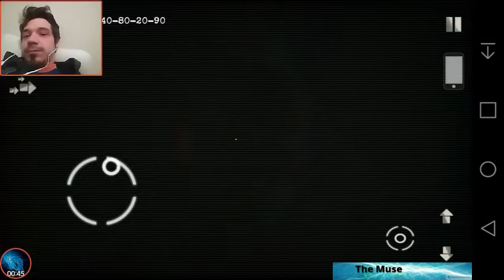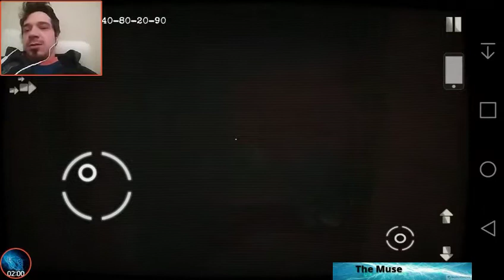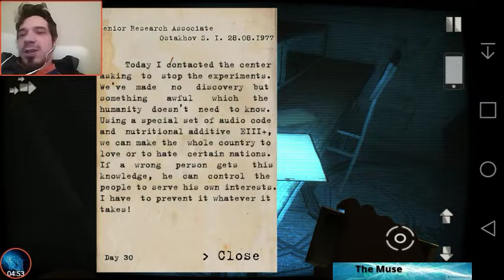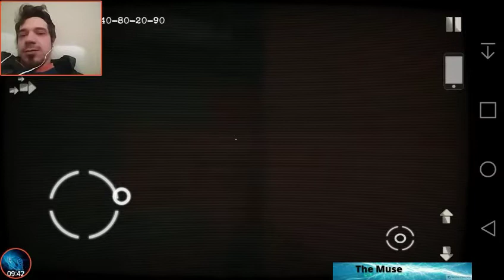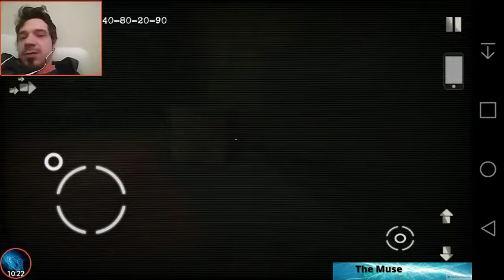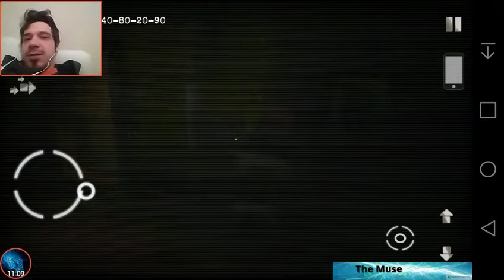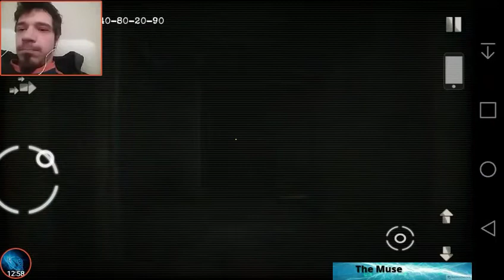A-2481 THE LONG SLENDY FINGER MAN!!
We continue to discover clues and notes regarding the mystery about the people here. Making our way down further into the bunker, we encounter more horrible things. So join me to find out the real truth !!